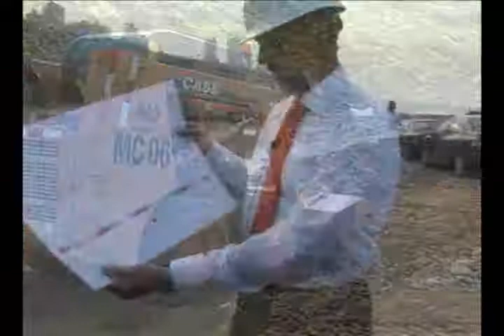Supervisión de Obra Bajada Delfines - 24.02.11